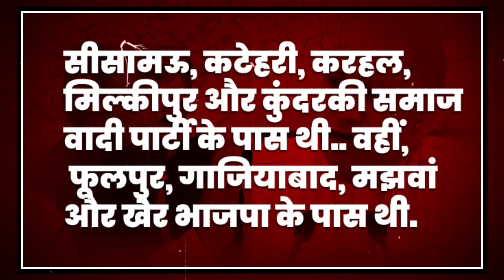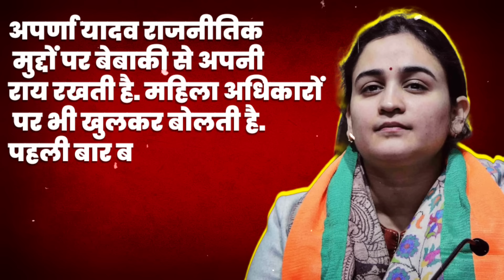योगी की दूत बनकर पहुंची अपर्णा यादव, जिम्मेदारी मिलते ही छोटी बहू अपर्णा ने मचा दी खलबली!